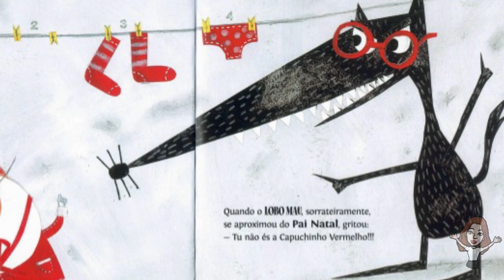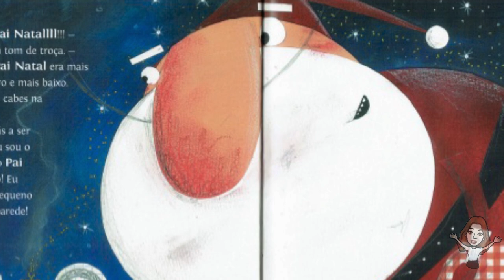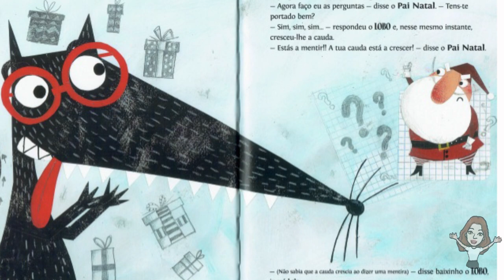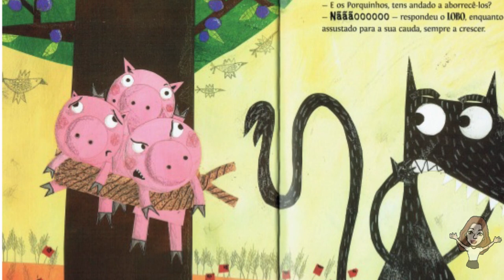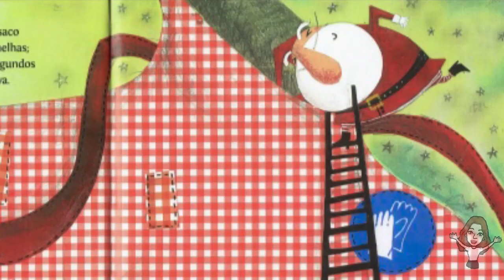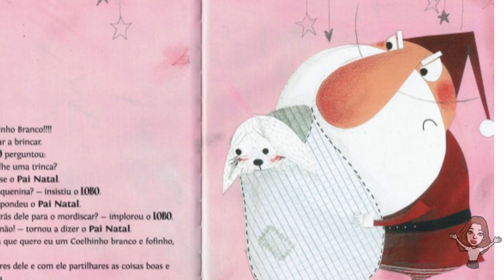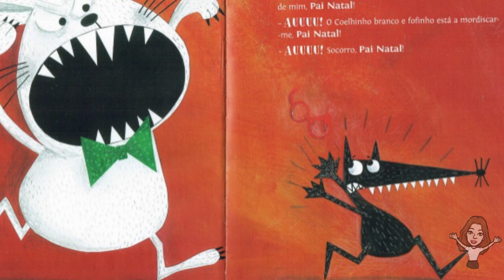Feliz Natal do Lobo Mau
Leitura adaptada do livro Feliz Natal do Lobo Mau o texto e de Clara Cunha com ilustração de Natalia uma linda história que narra a relação entre Papai Noel e o Lobo Mau. Suas crianças vão se divertir com essa relação muito divertida. Quer conhecer?